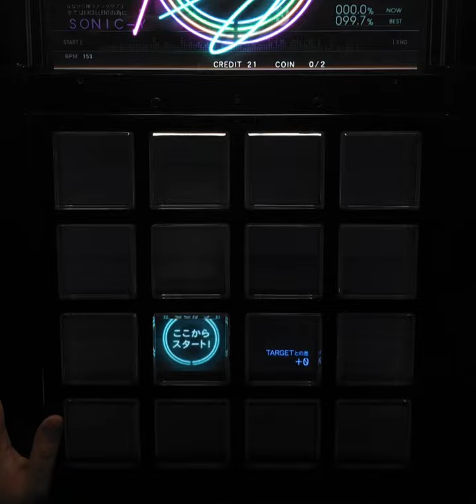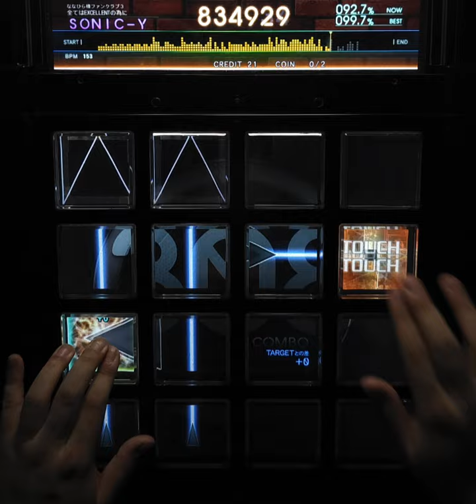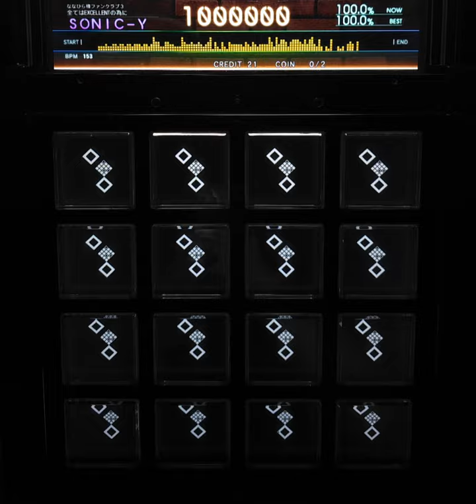[jubeat beyond the Ave.] 千年ノ理 [ 2 ] BSC EXC [Lv 4/60fps]